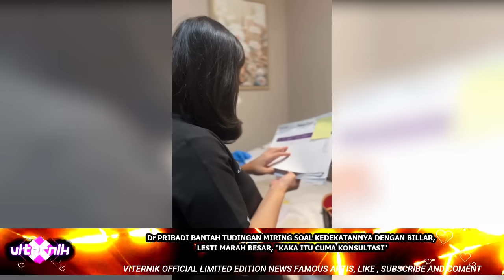Dr PRIBADI BANTAH TUDINGAN SOAL KEDEKATANNYA DENGAN BILLAR,LESTI MARAH BESAR "KAKA CUMA KONSULTASI"